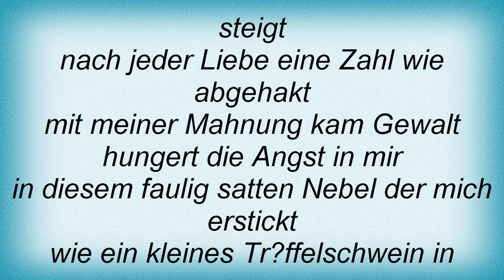Totenmond - Eiswalzer Lyrics